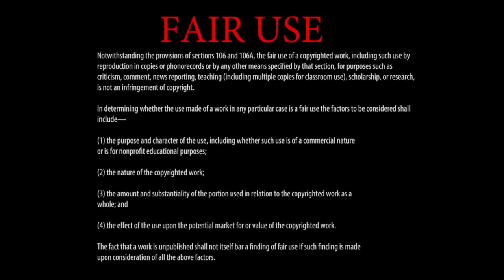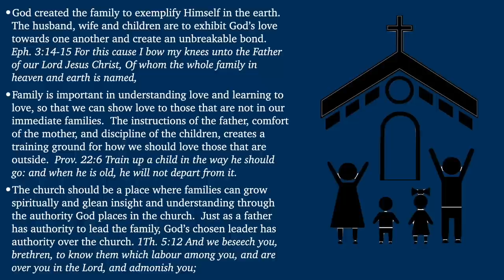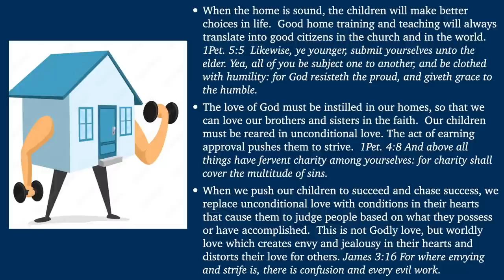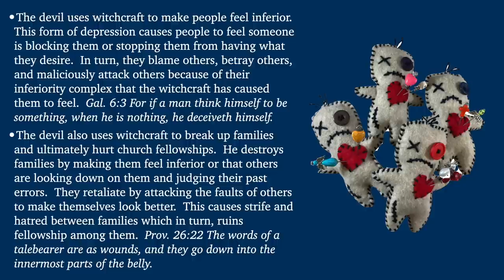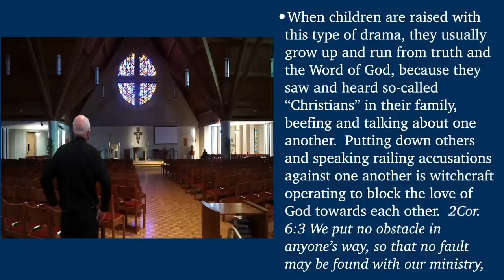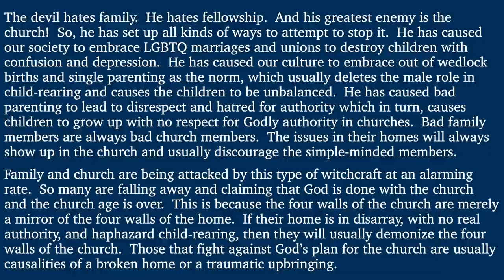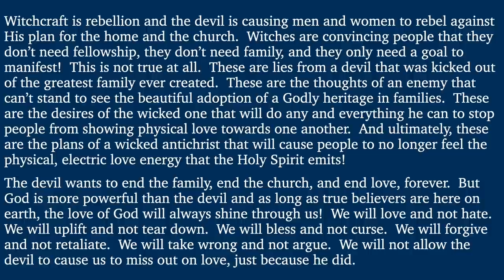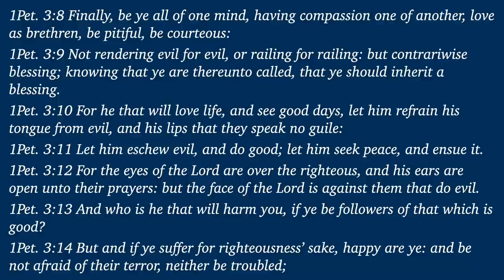Godly Family - A Message by: G. Craige Lewis of EX Ministries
The family is enemy number 1 to the devil.  In this message, Pastor Lewis teaches the importance of loving your family!